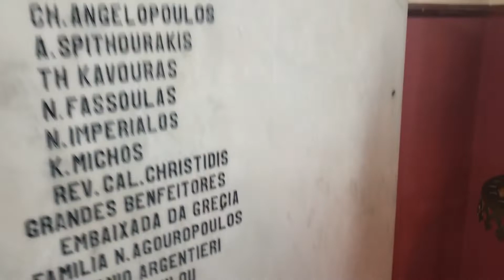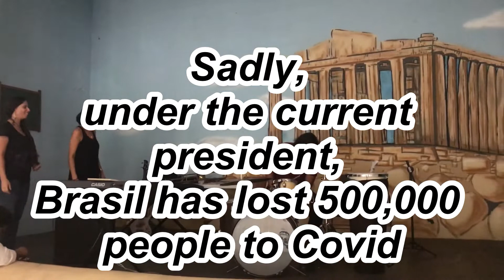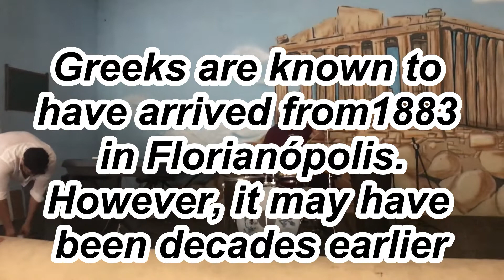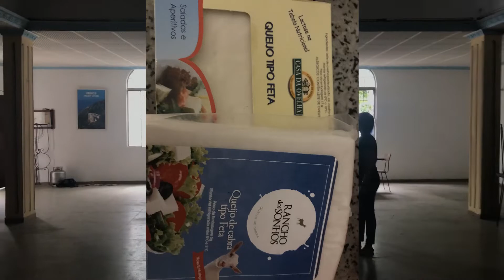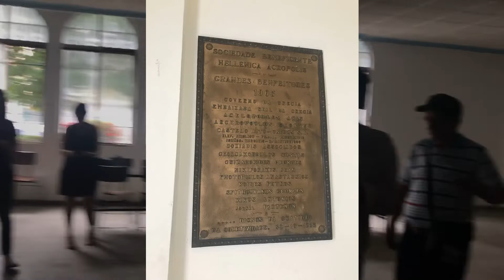Greeks in Rio, Brasil, random clips only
There are 60,000 Hellenes in Brasil. I met some of them. THIS IS not meant to be anything other than a few clips pasted together in a hurry. I was there at the start of Covid and its frightening to see how badly the government has dealt with the virus. People are struggling in a nation that is accustomed to smiling